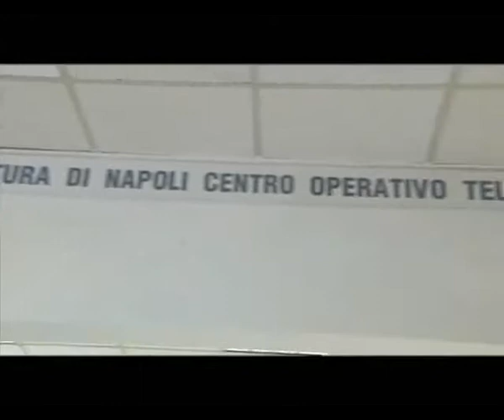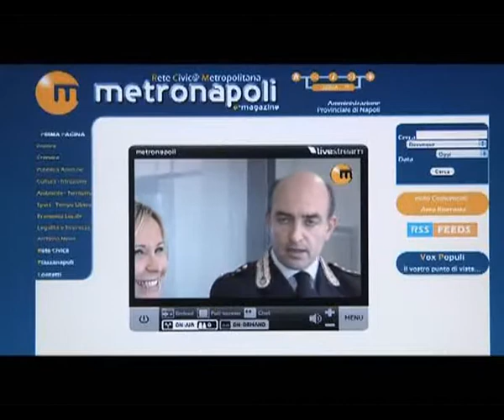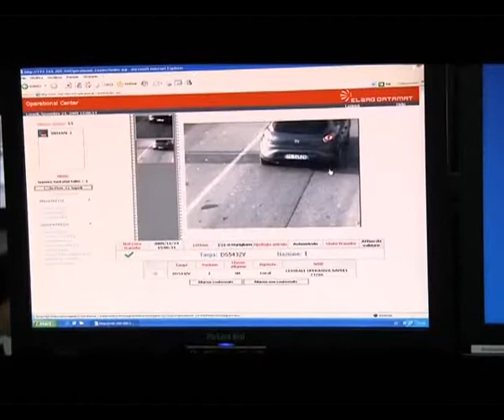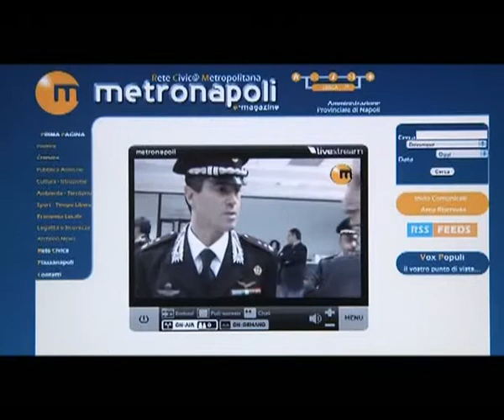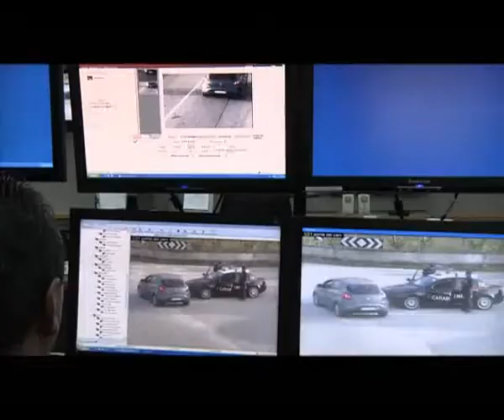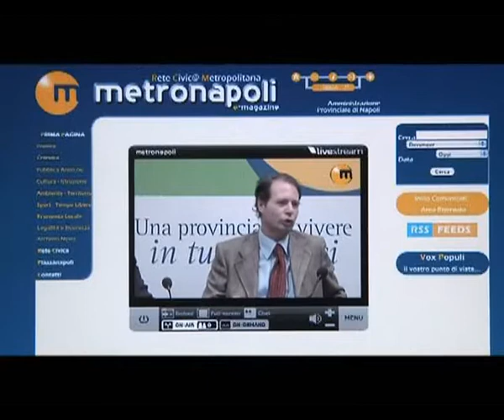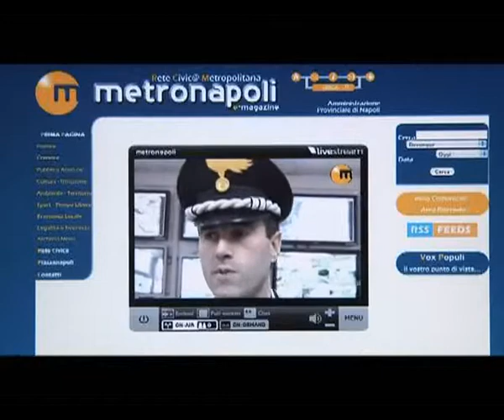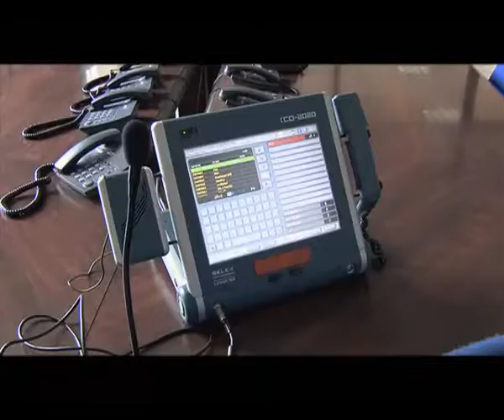DOCUMENTARIO SULLA VIDEOSORVEGLIANZA